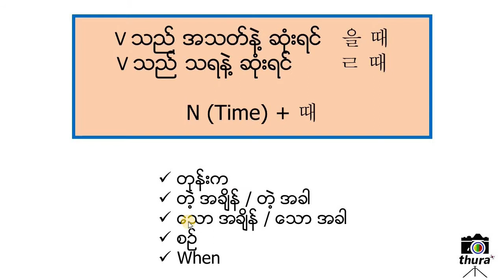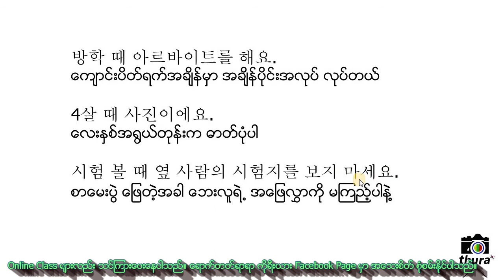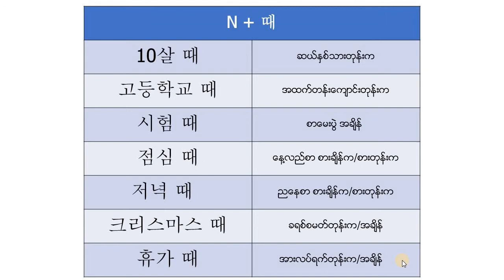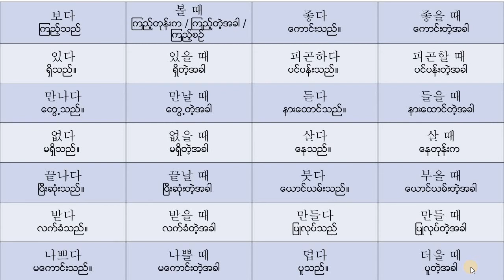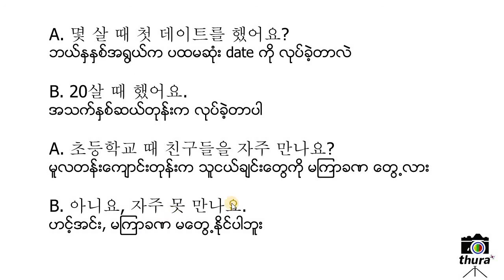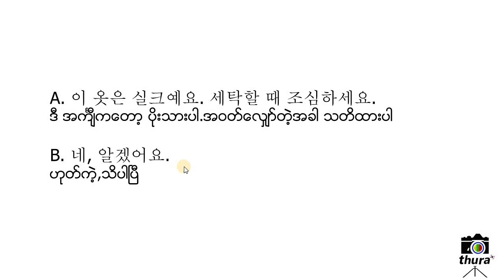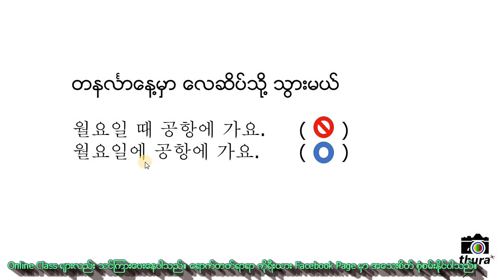( Day 54 ) V + (으)ㄹ 때 , N + 때 = တဲ့ အချိန် / တဲ့ အခါ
"V + (으)ㄹ 때 , N + 때 = တဲ့ အချိန် / တဲ့ အခါ" ဆိုတဲ့ သဒ္ဒါကို ကိုရီးယားလို ဘယ်လို ပြောသလဲ
ဒီ video လေးမှာ လေ့လာကြည့်လိုက်ကြရအောင် 🎥🎥

နားမလည်တာများ မေးမြန်းလိုသည်များ ရှိပါက comment မှာ မေးမြန်းနိုင်ပါတယ် ခင်ဗျ
ဒီ video လေးက ကြည့်ရှုသူ အတွက် တစ်စုံတစ်ရာ အကျိုး ဖြစ်ထွန်း ခဲ့တယ်ဆိုရင် အောက်မှာ like သို့မဟုတ် comment ရေးပေးခဲ့စေလိုပါတယ် ခင်ဗျ
အားလုံးကို ကျေးဇူးတင်ပါတယ်

Online class သင်တန်းများ စုံစမ်း အပ်နှံလိုပါက facebook page မှ စုံစမ်းပေးပါရန်